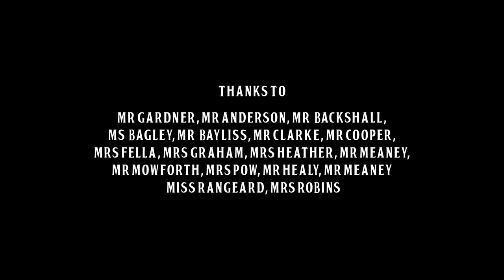Teachers sing Hey Jude in quarantine! - The Weald teachers video 2020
A huge thanks to all the teachers involved with this. We hope everyone has a good summer and we will see you in September!

Filmed by teachers at home
Edited by Tom Copus
Audio mix by Ben Collins
Production by Dan Senior
Guide track by Ian Gardner